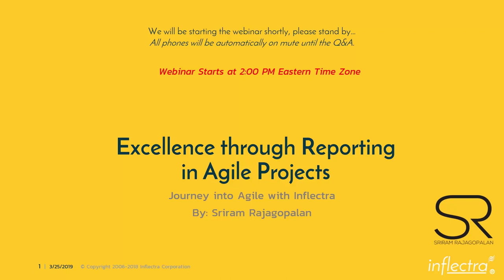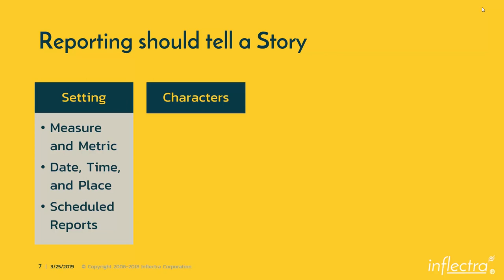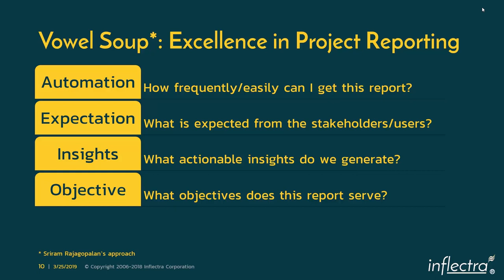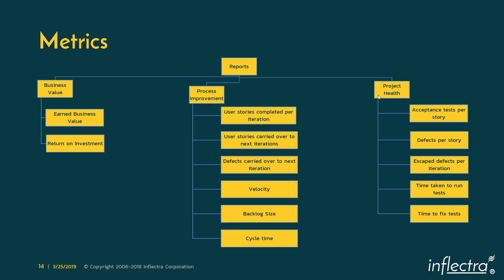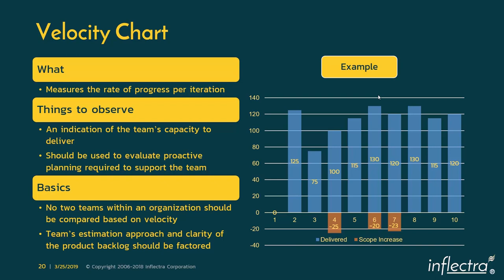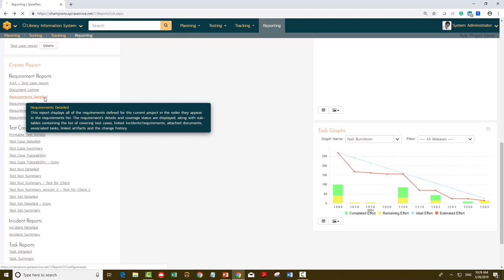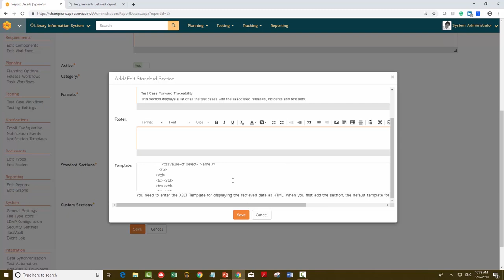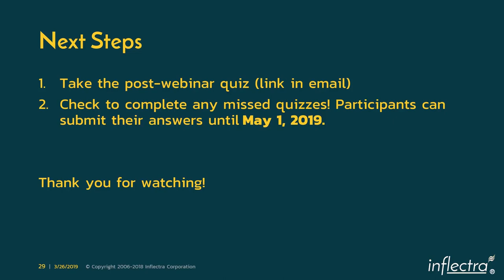Excellence through Reporting in Agile Projects | Agile Training (Part 5)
You are viewing a recording of Inflectra's webinar: Excellence through Reporting in Agile Projects. This is the final webinar in the certificate series called: Journey Into Agile With Inflectra.

The webinar discusses the following:
- The characteristics of timely and accurate reporting
- How to differentiate the types of reports in agile projects
- How to identify patterns in these reports
- How to establish operational excellence by engaging stakeholders